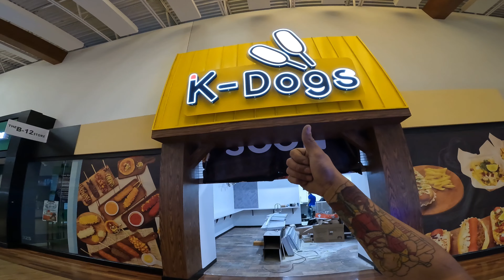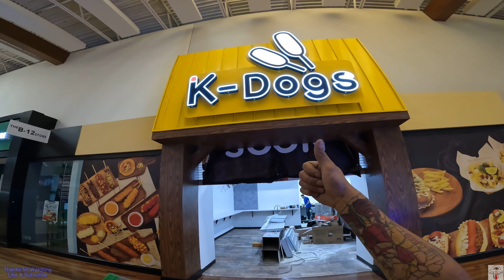I put up a sign in a mall, here’s how it went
Hello from Grapevine, Tx!
I’ve always wondered what it was like to put up a sign in the mall, now I know. Lol
Thanks for tuning in, thanks for all the love on my previous vids! And I’ll catch y’all on the next one! 🤙🏾